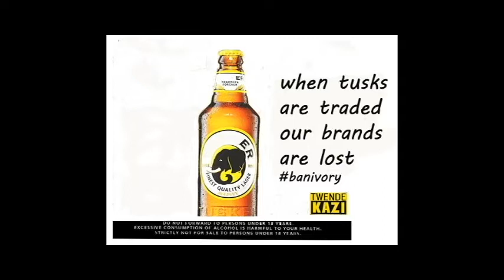'Githu Muigai' Freestyle-Prod by Trooh Hippi - FullTimeRadio.